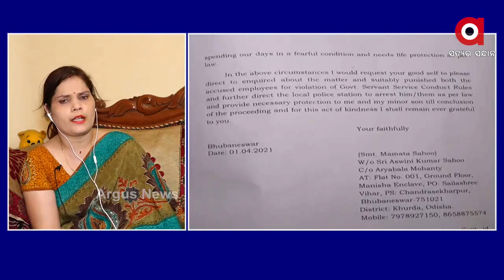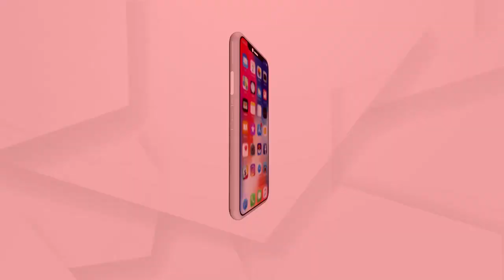ମ୍ୟୁଚୁଆଲ ଡିଭୋର୍ସ ପାଇଁ ମୋ ସ୍ବାମୀ ମତେ ପ୍ରେସରାଇଜ କରୁଛନ୍ତି ...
ଶୁଣନ୍ତୁ ଅଭିଯୋଗ କାରୀଣୀ ମମତା ସାହୁଙ୍କ ପ୍ରତିକ୍ରିୟା .